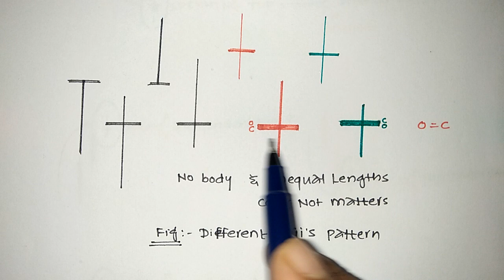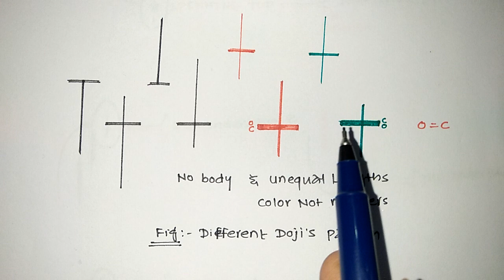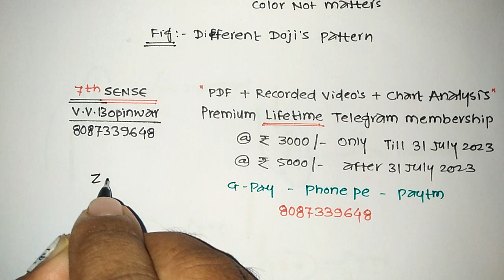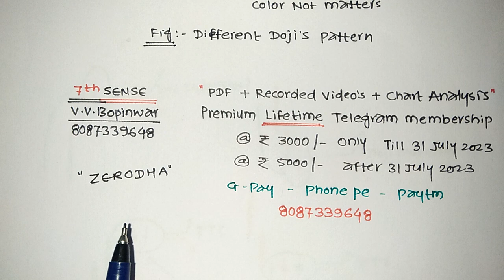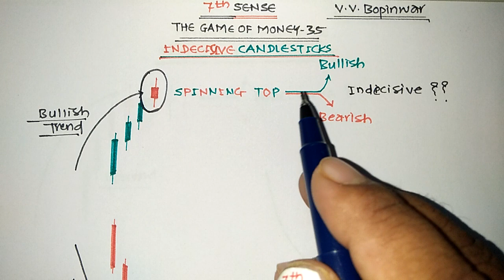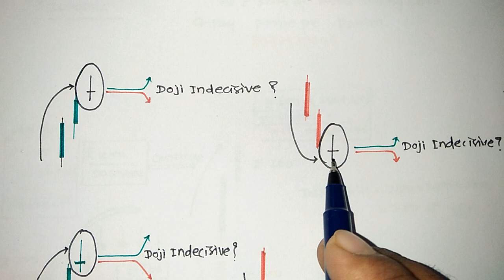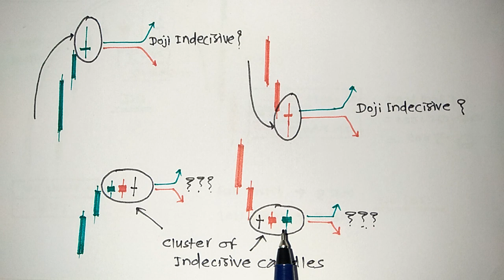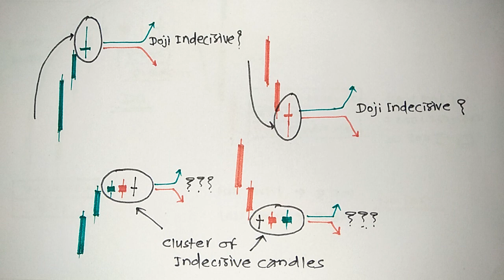Indecisive Candlesticks - Spinning Top & Doji Pattern | The Game of Money - 35 | V. V. Bopinwar